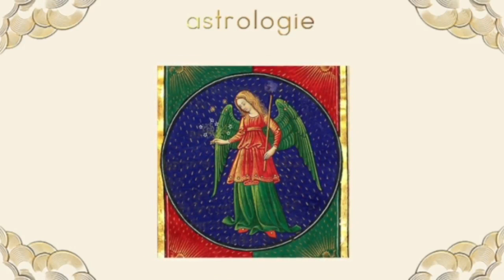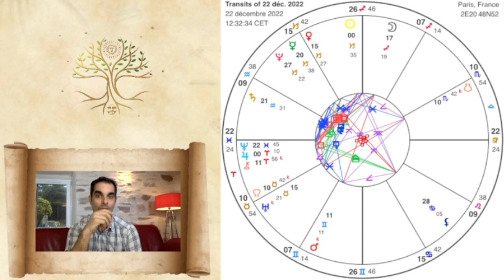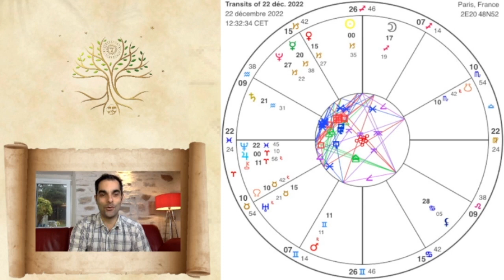Ambiance astrale de l'année 2023 et RV le 24 décembre à 18h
00:00 - Intro
00:40 - jour de solstice : symbolisme de ce jour
02:55 - Un monde en constante croissance et renouveau
05:20 - nouvelle Lune du 23 décembre
07:35 - symbolisme autour du signe du Capricorne et  les conséquences dans nos vies
10:20 - mythe de Saturne/Cronos et la nécessaire maturation
13:40 - mythe de Perséphone symbolisme de l'acquisition de la souveraineté intérieure
18:00 - ambiance de l'année 2023
19:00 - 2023  : Destin, Hubris et Némésis
22:20 - cycle Jupiter Uranus et le carré décroissant Jupiter Pluton
22:50 - souverainiste et destructuration
27:00 - de notre libération du libre arbitre
28:45 - USA et le retour de Pluton Tr Ump en mouvement
32:30 - la France
37:37 - Rendez-vous le 24 décembre 2022 à 18h00